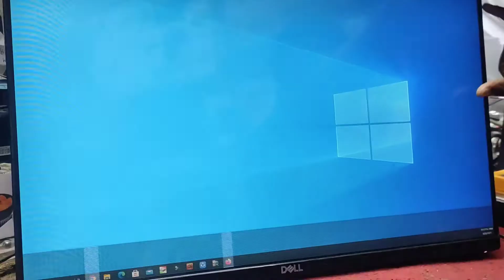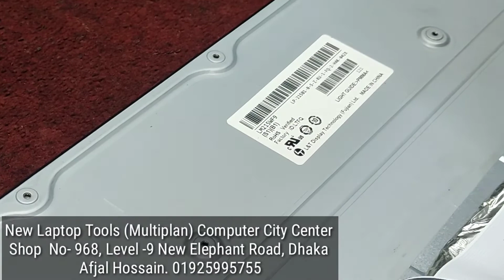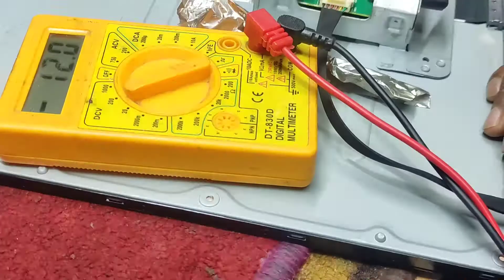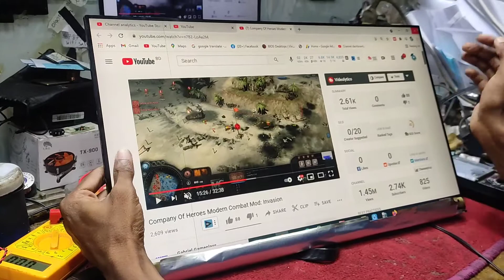Dell Borderless Monitor S2218h Panel Repair In Bangla 2021| Afjal Hossain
Dell Borderless Monitor S2218h Panel Repair In Bangla 2021

We Provide Bellow given services:
1. Laptop 2. Desktop
3.LED monitor 4. LCD monitor
5. LED & LCD TV
We Provide Bellow given Setup:
1. CCTV setup for office, shop, home and other,
2. Network setup for office, home, local area network(Lan)
We Sold :
1. Used or refurbished Laptop
2. Used or refurbished Desktop